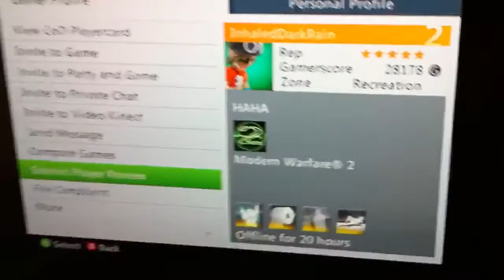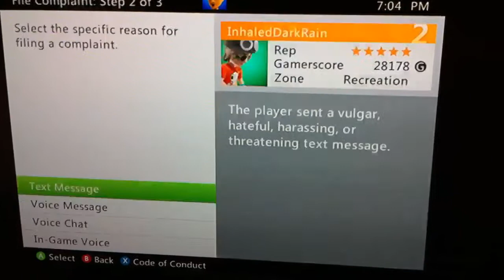My dad had ur mon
Fuk u devin my dad had ur mon